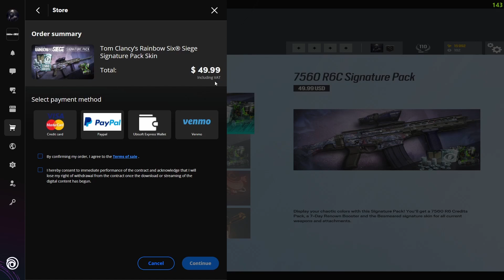Y8S3 Operation Heavy Mettle Signature Pack SHOWCASE!!!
Bundle Cost: $49.99